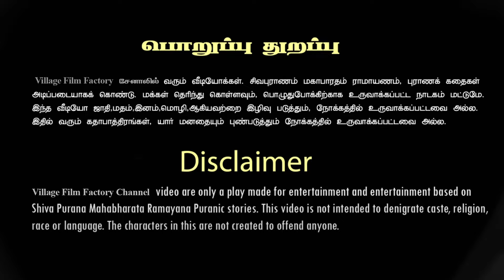கந்தர்வ கர்வபங்கம் நாடகம் | தெருகூத்து | kantharva karvapangam therukoothu | பகுதி -2